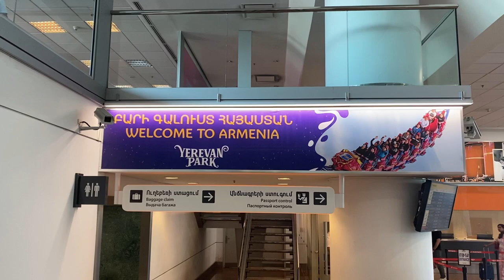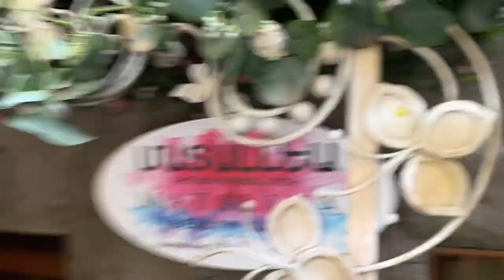Day 1 in Yerevan Armenia | Republic Square | Armenia Travel Guide in Hindi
1. Hello Wonderful People,

Join @TravelWithBaggins to explore the beautiful city of Armenia - Yerevan.

We have started our journey from Dubai.

Please note : For Dubai Resident (Valid 6 months Emirates Id Holder ) there is VISA on arrival.
For Indian Resident you need to apply for Visa in advance and plan ticket only after getting Visa on mail.

Follow this link below

Another point to be noted : Don't just put random hotel name. Book actual and then apply else Visa may get cancel in this case.

For local travel and transport

1. Go for Yandex Go App

2. Best part of this app is that you can add Credit Card and on every ride fare will be deducted automatically.

3. Download and install prior landing Armenia.

For local expenses

1. Exchange from SAS Supermarket Exchange house.They provide one of the best exchange rate and can exchange most of the currencies.

Watch:    • NIVIRO - Flares | House | NCS - Copyr...